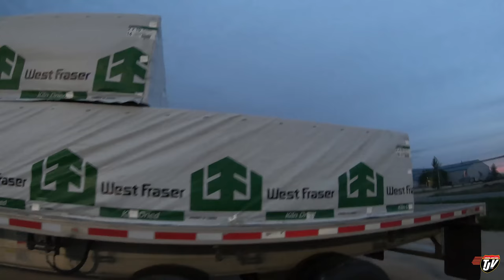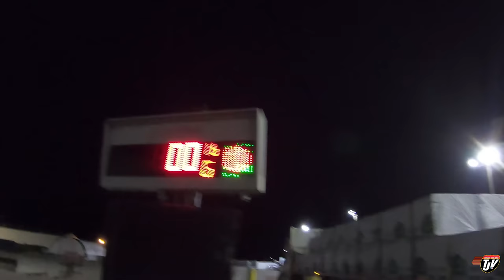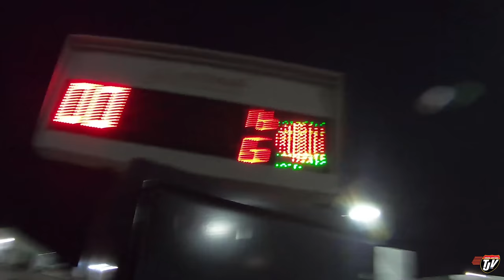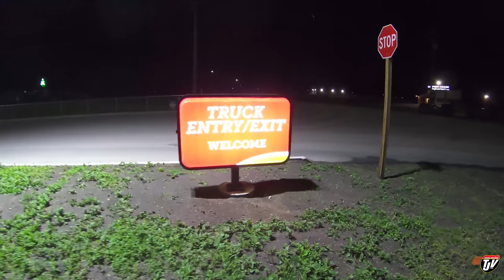My Trucking Life | TIME FLYS | #1756